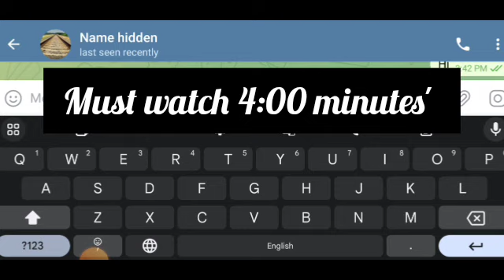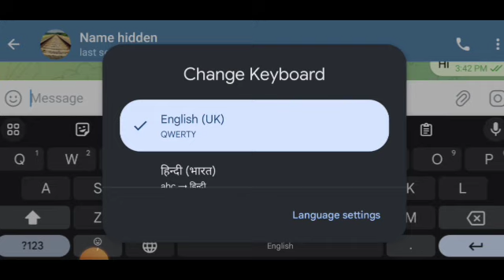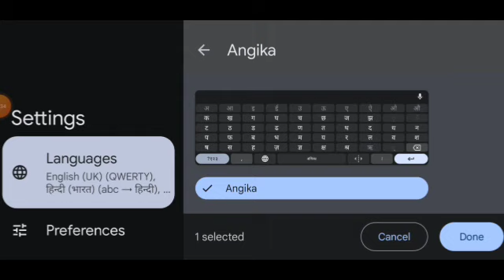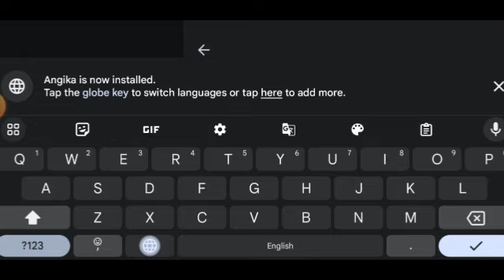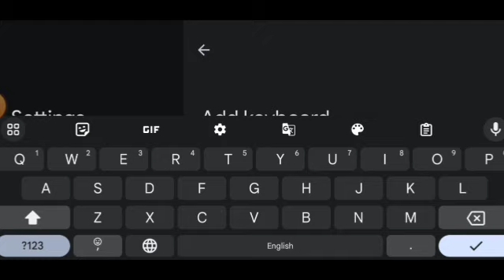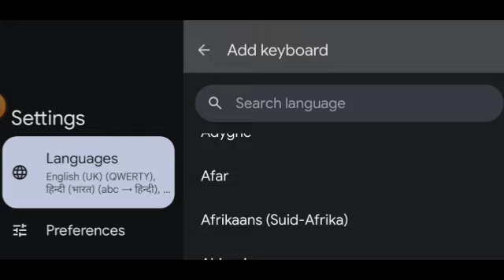Google ने भी Angika को एक भाषा मान ही लिया😁 Angika language को अंतर्राष्ट्रीय स्तर पर सम्मान मिला💖❤️